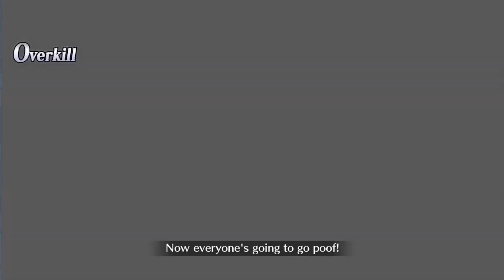Fate/Grand Order - Records of the Enma-Tei's Prosperity P2: Chaldea at Work FULL STORY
Under Fionn's suggestion, Mash and the Master get to work to improve the Enma Tei and gather enough satisfactions from the guest to fill the tribute once again. But it seems like there's more problems than expected, and the owner herself may be harboring a secret...

This is the story of the first New Years Event of the game Fate Grand Order, due to the heavy story importance content in the video, commentary isn't necessary because it would add nothing of value to it

Chapters:
00:00 Intro
00:11 Episode 4: The First Customer
03:29 Episode 5: Chaldea at Work Part 1
12:07 Episode 6: Chaldea at Work Part 2
17:15 Episode 7: The Sparrows Tribute
27:45 Episode 8-1: The Mayoiga and its Visitors
30:46 Episode 8-2: Beni-Enma's Secret